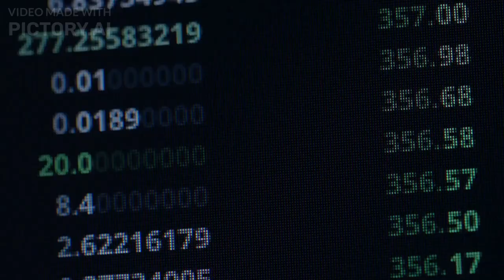Bitcoin Mining Goes Mainstream: Record Revenue Sparks Frenzy Among Miners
"Discover the Latest Bitcoin Mining Frenzy: Record Revenue Takes the Industry by Storm"
"Bitcoin Mining Goes Mainstream: Uncovering the Secrets Behind Record Revenue"
"The Bitcoin Mining Gold Rush: How Record Revenue is Sparking Frenzy Among Miners"
"Exploring the Phenomenon of Record Revenue in Bitcoin Mining: What You Need to Know"
"The Future of Bitcoin Mining: Unprecedented Revenue Sparks Excitement and Frenzy